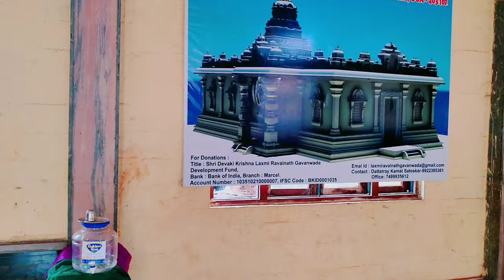Shree Devaki Krishna Ravalnath Temple, Marcel, Goa| देवकी कृष्ण |ದೇವಕಿ ಕೃಷ್ಣ ರಾವಳ್ನಾಥ್ ಗೋವಾ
Shree Devaki Krishna Ravalnath Temple,Marcel,Goa| देवकी कृष्ण का इकलौता मंदिर |ದೇವಕಿ ಕೃಷ್ಣ ರಾವಳ್ನಾಥ್ ಗೋವಾ ಮಾರ್ಸೆಲ್  |

Also Please watch all  Kuldevatha special Videos in my YouTube  channel by clicking the Below  link:

Shree Devaki Krishna Ravalnath Temple goa

Lakshmi ravalnath Temple Goa

Shree Mahalasa Narayani Temple Goa

Shree Ramnathi Temple Goa

Kind Regards,
Akshatha Prabhu

Shri Devaki Krishna Ravalnath Temple

17 km at Marcela, Ponda, this temple Popularly known as Pisso Ravalnath The Black-stone idol of Devaki in standing posture and the child Krishna is unique in Goa.

The Laxmi Ravalnath temple is currently in a dilapidated state and badly in need of renovation. Temple authorities have taken up this renovation initiative and contributions from devotees and patrons are thankfully accepted. My earnest request to all of you to kindly donate to this noble cause and gain blessings of Lakshmi Ravalnath. Bank details of the temple for contributions are :  fill the bank details here

Title : Shri Devaki krishna Laxmi Ravalnath Gavanwada
Development Fund,
Bank : Bank of India, Branch : Marcel.
Account Number : 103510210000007, IFSC Code : BKID0001035
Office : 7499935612